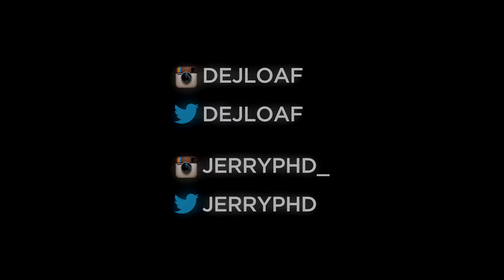DeJ Loaf Like A Hoe Official Video Shot by @JerryPHD from YouTube